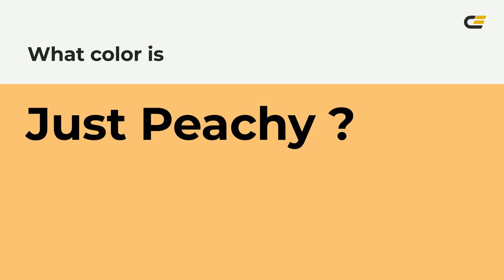Just Peachy color f8c275 hex Cool Orange color f8c275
What color is Just Peachy ? f8c275 hex, Cool Orange color f8c275

Hex f8c275 Color Code is also known as Just Peachy color